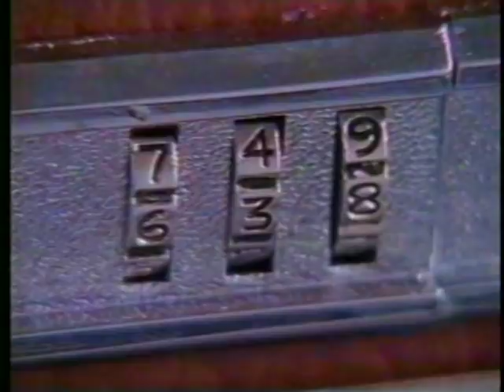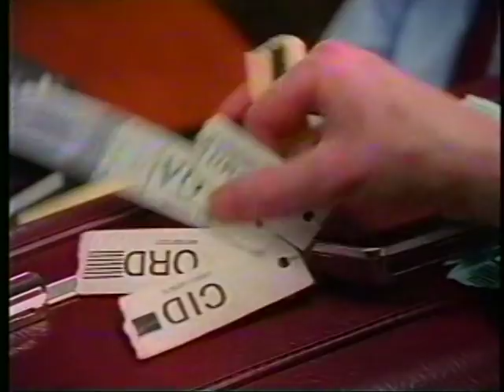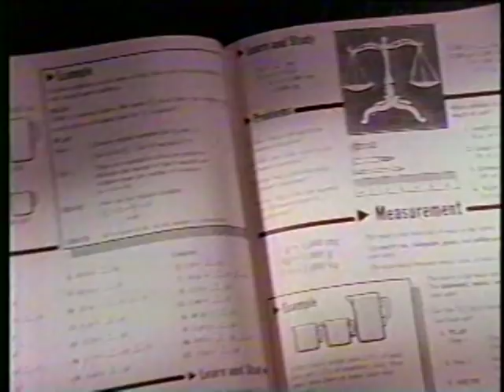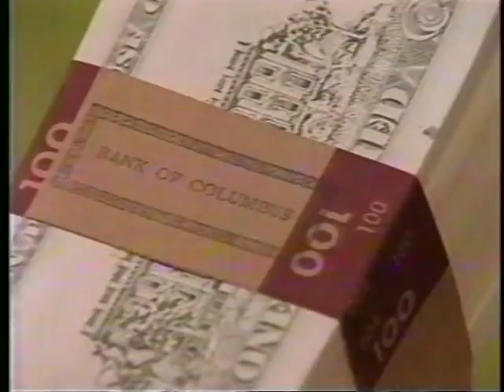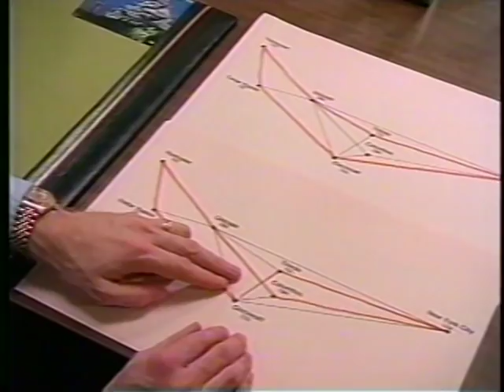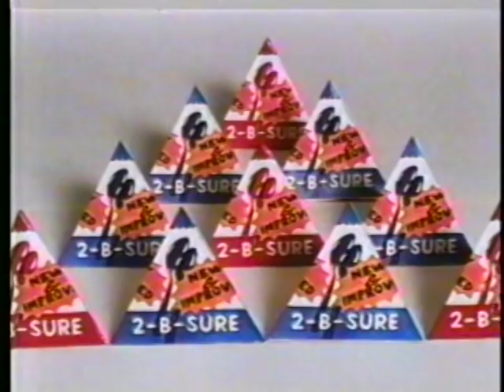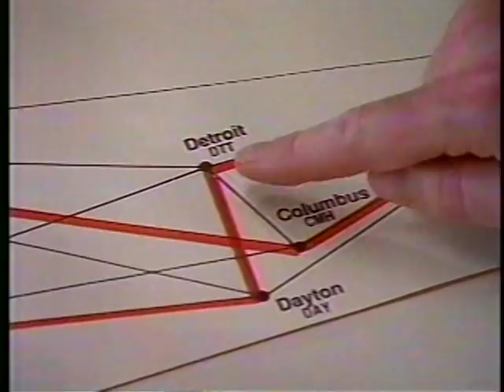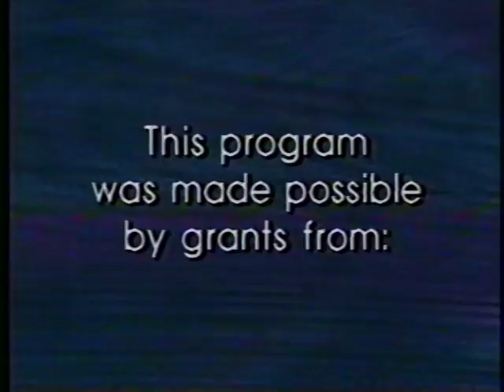MATHNET The Case Of The Smart Dummy (Hourlong Version)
Full version without recaps.